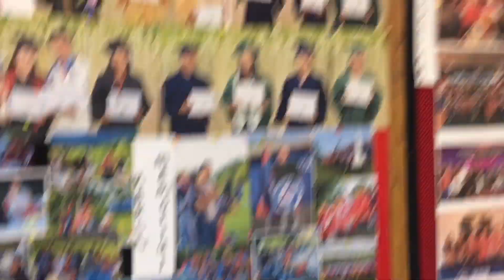Prepare for 2759 Karen New Year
This is the day before the Karen new year... We are prepare for Karen 2759 Karen New Year in Lincoln, NE